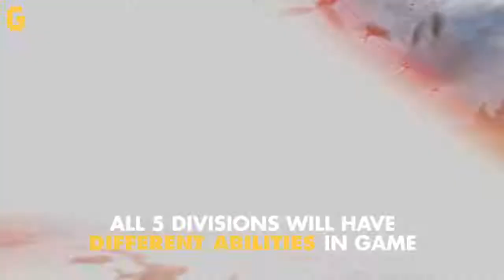CALL OF DUTY WWII - CALL OF DUTY WWII MULTIPLAYER NEWS, INFORMATION - GAMOLOGY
In this videi there is all INFORMATION, NEWS, WEAPONS ABOUT CALL OF DUTY WW 2.